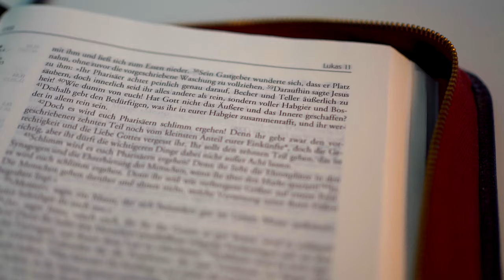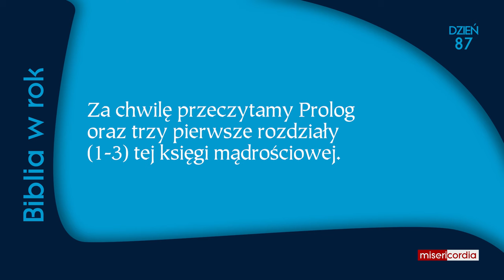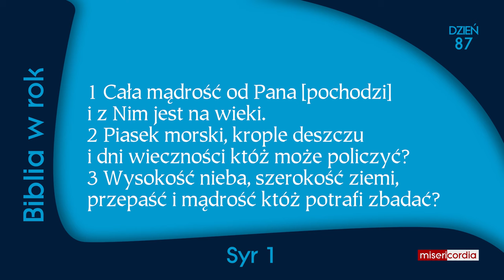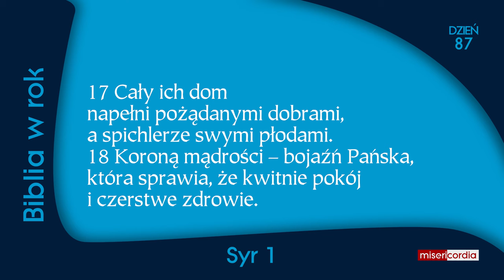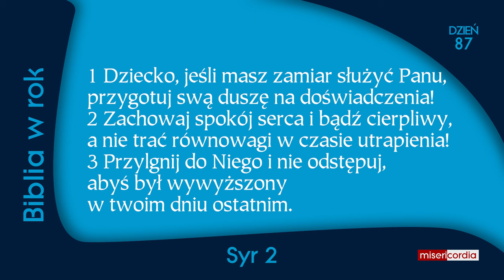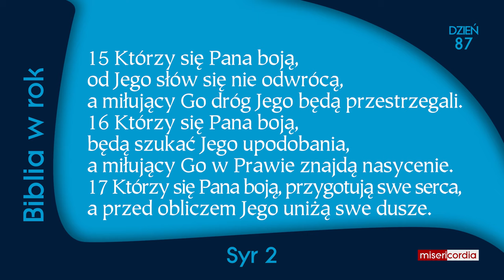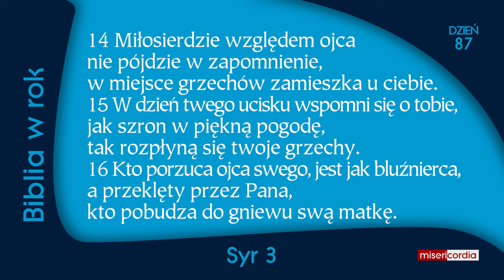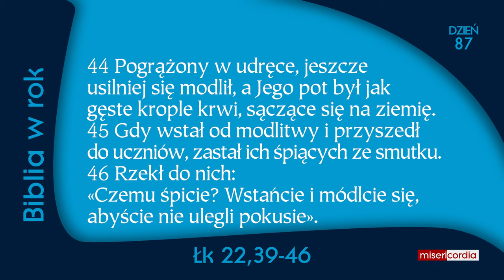Biblia w rok [87] | 27 marca | Ps 55,13-24; Syr 1-3; Łk 22,39-46